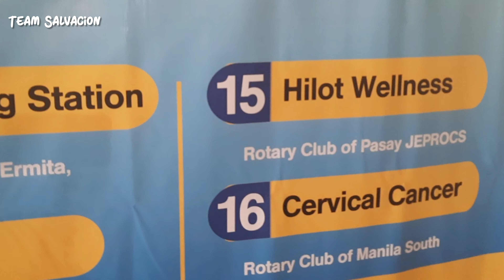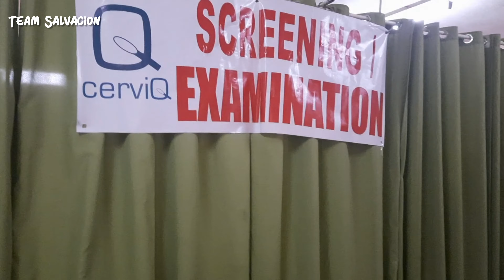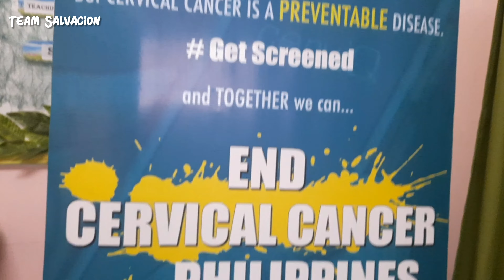MOMMY CARL'S CERVICAL CANCER SCREENING